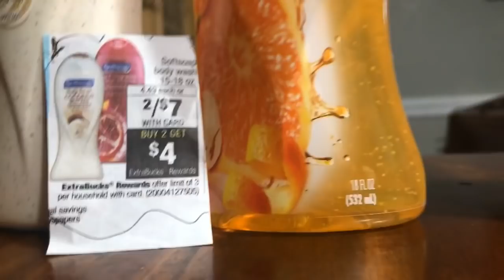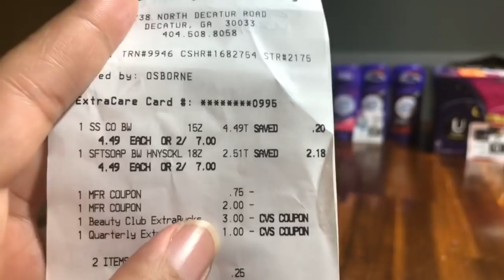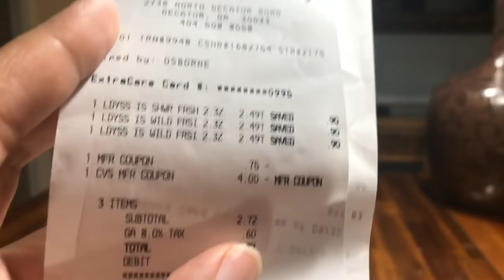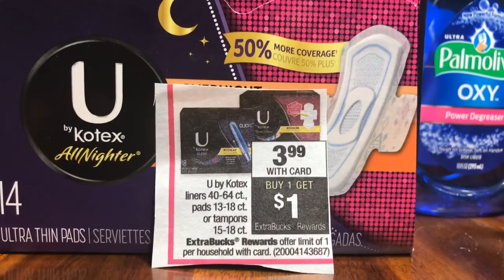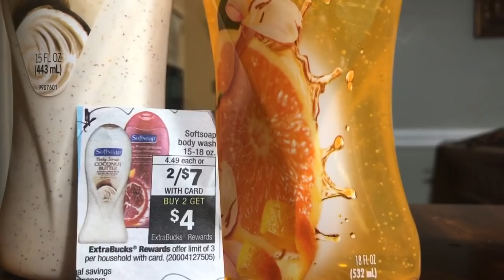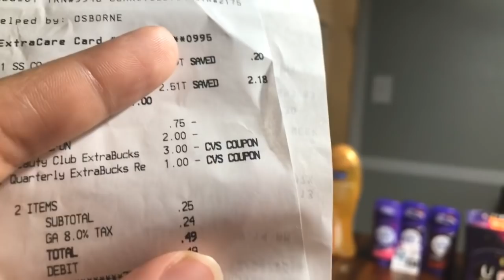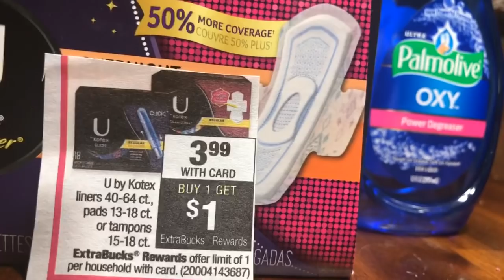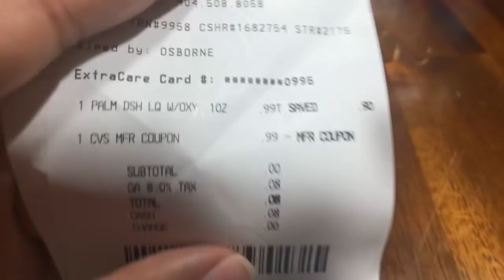Couponing/Cuponeando at CVS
On this video I'm sharing with all of you my shopping trip to CVS
all the items that you see on the screen I paid for them.

Gifts are Welcome and Appreciated it
you can send them to

Michi Wichi
Tucker, G.A 30085